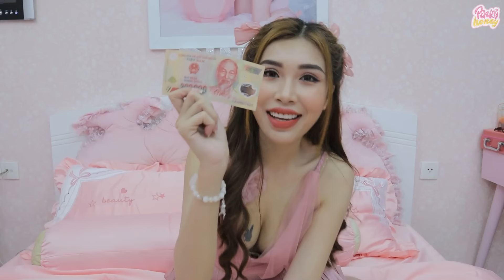THỬ THÁCH 24H MÀU VÀNG | Ăn Hết Các Món Siêu Thị Hàn Quốc Màu Vàng | PINKY HONEY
Mọi người muốn màu gì tiếp theo bình luận phía bên dưới nhé!
Cả nhà share video giúp Pinky nhé!
🌸🌸🌸 𝐏𝐈𝐍𝐊𝐘 𝐇𝐎𝐍𝐄𝐘 𝐒𝐓𝐎𝐑𝐄 🌸🌸🌸
🌸🌸🌸    𝐏𝐲𝐣𝐚𝐦𝐚 & 𝐒𝐥𝐞𝐞𝐩𝐰𝐞𝐚𝐫     🌸🌸🌸
𝐓𝐡𝐮̛𝐨̛𝐧𝐠 𝐡𝐢𝐞̣̂𝐮 𝐜𝐡𝐢́𝐧𝐡 𝐜𝐡𝐮̉ 𝐜𝐮̉𝐚 𝐝𝐢𝐞̂̃𝐧 𝐯𝐢𝐞̂𝐧 𝐏𝐢𝐧𝐤𝐲
Store : 𝟒𝟗𝟒 𝐋𝐞̂ 𝐕𝐚̆𝐧 𝐒𝐲̃ 𝐏𝟏𝟒 𝐐𝟑